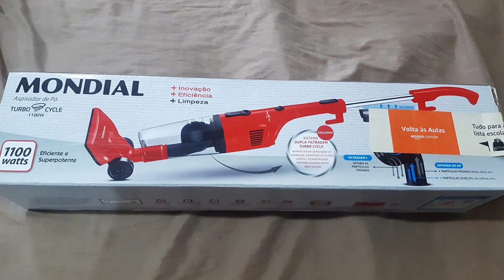Os 4 Melhores Aspirador de Pó Vertical em 2023! Custo Beneficio Electrolux - Mondial - Wap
Olá pessoal! Deixei os links para você Comprar com Melhor Preço e Frete Grátis no Comentário do Vídeo!
Qual melhor Aspirador de Pó Vertical?
Hoje eu vou mostrar para vocês 4 modelos de aspiradores de pó que são ótimos para o seu dia a dia. São aspiradores versáteis, potentes, práticos e com preços acessíveis. Vocês vão se surpreender com as vantagens e as diferenças entre eles!

00:00 Introdução Qual é o melhor Aspirador de pó Vertical?
00:23  Aspirador vertical Electrolux com fio STK13 220V, Vermelho
01:57 Aspirador de Pó Mondial Turbo Cycle AP-36 -127V-VERMELHO/PRETO
03:44  Aspirador Vertical Electrolux com Fio PowerSpeed Ultra STK15 127V
05:30 Aspirador de Pó WAP High Speed Plus 3 em 1 e Tecnologia Cyclone
07:25 Se Inscreva no canal e Compartilhe o vídeo com seus Amigos